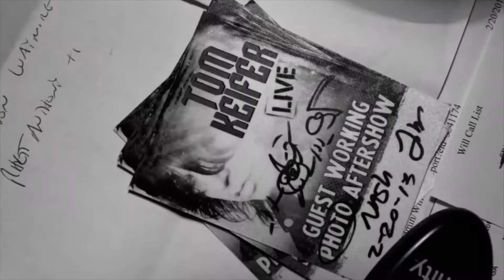CINDERELLA TOM KEIFER Rocks INDIE POWER! Pt. 3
CINDERELLA Founder/Lead Singer & Solo Artist TOM KEIFER Rocks INDIEPOWER TV! pt 2 of 3 - Go deep inside Tom's falling in love with music, forming CINDERELLA, becoming massive Rock Stars, MTV favorites, arena headliners, his solo album, & advice for artists coming up! That's INDIE POWER!

→  YouTube.com/IndiePowerTV1  ←

Facebook.com/IndiePowerOnline
Twitter.com/Indie_Power